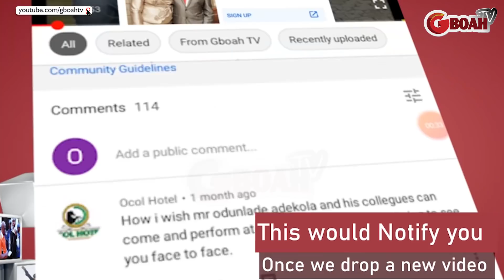Too Much Money!Symply Tasha Shower Lot Of Dollars On Bobrisky At His Birthday,K1 De Ultimate Perform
Too Much Money! Symply Tasha Shower Lot Of Dollars On Bobrisky At His Birthday As K1 De Ultimate Perform